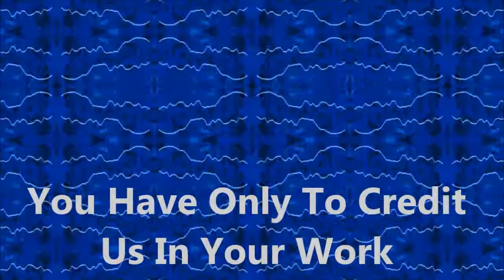011 Aggressive - The bee that has found no honey - Free Electronic Background Music - cc by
The video sound is sampled only with 196 kbit/s, you can download a better Mp3 file of this Sound on our website with sampling frequency of 320 kbit/s.